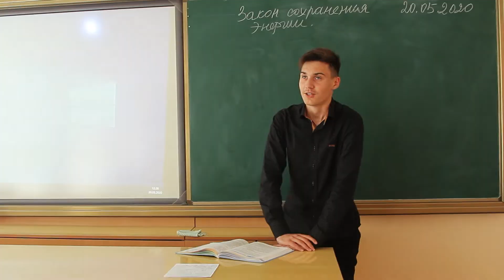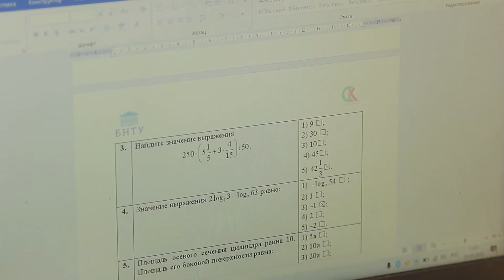Олимпиада «Построим будущее вместе»